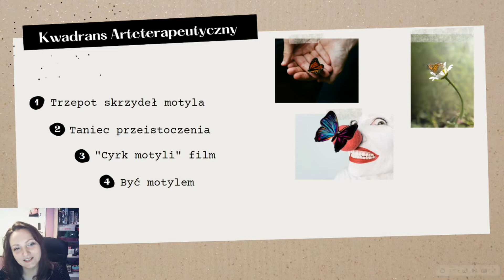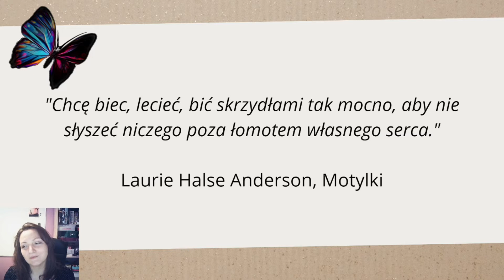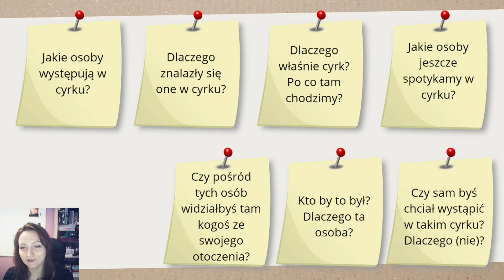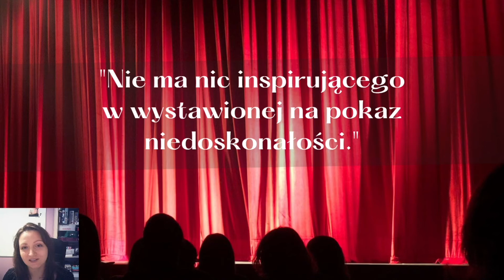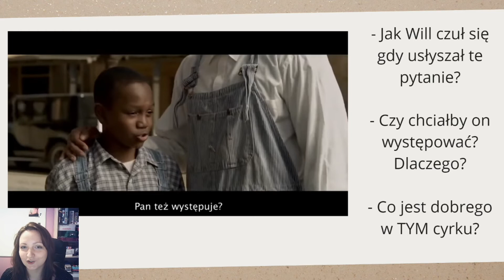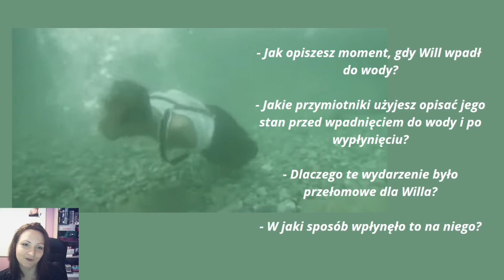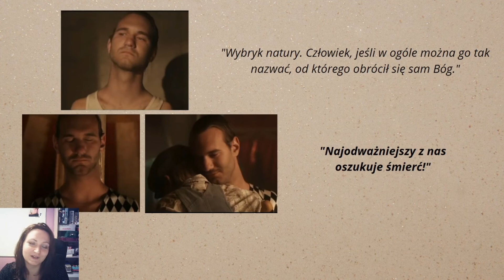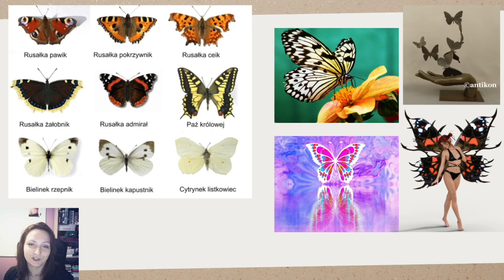Kwadrans Arteterapeutyczny nr 19 - Być czy nie być cyrkowym motylem?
Zapraszam na moje kolejne autorskie spotkanie z arteterapią, na którym przedstawię scenariusz zajęć do zrealizowania z młodzieżą lub osobami dorosłymi. Tematem przewodnim jest wiara w siebie, odnalezienie w sobie energii oraz potencjału.

Scenariusz oparty jest o film reż. Nick Vujicic (2009r.) "Cyrk motyli"

Proponowana muzyka do choreoterapii: “PURE YANNI” - “Butterfly Dance” - “SoundCheck” - Cleveland, OH